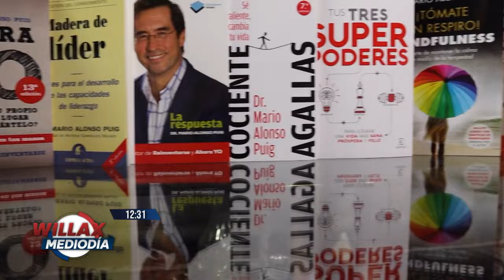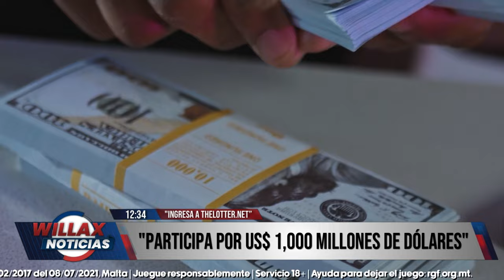Willax Noticias Edición Mediodía - ABR 03 - 2/3-CASI MUERE ATROPELLADA CUANDO SE TOMABA FOTO